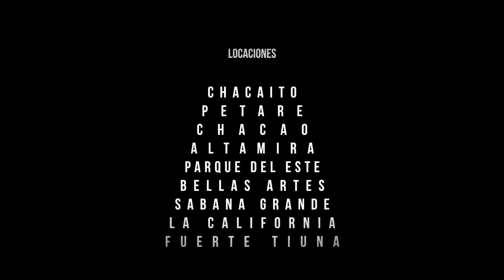Voy Llegando - Foto Ensayo TR1 / Cinemagraphs Caracas Venezuela 4K | by sirzavier (EMA/ULA)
Voy llegando es una combinación de los colores, el movimiento y la rutina diaria de Caracas. Realizado para el TR1, primer semestre de la Escuela de Medios Audiovisuales de la Universidad de los Andes, Venezuela.

Trabajo Final noviembre 2016, Taller de Realización I (TR1), Primer Semestre (Cohorte XXVII) de la Escuela de medios Audiovisuales, Universidad de los Andes. Mérida, Venezuela.

Objetivo: Realizar un Foto Ensayo comprendido entre 10 y 15 fotos sobre alguna temática donde todas deben complementarse entre si y contar una historia.

Profesor: Gerardo Uzcátegui
Fotografía: Anthony Xavier

Locaciones: Chacaito, Petare, Chacao, Altamira, Parque del Este, Bellas Artes, Sabana Grande, La California, Fuerte Tiuna.

Si te gusto este video expresa tu opinión pulsando el botón Me Gusta.

vloggers venezolanos , Full HD , vlogger de venezuela , , cortometrajes venezolanos , cortometraje venezolano ,